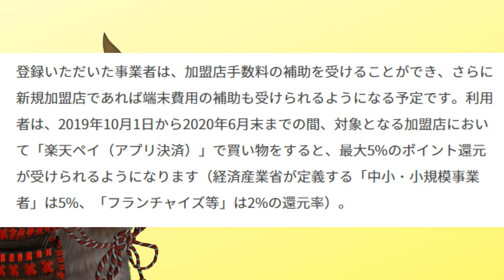楽天Pay最大5％のポイント還元が確定！増税後もキャッシュレス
【PR】 楽天ペイもKyashに引き続き発表されていました。増税までに色々な企業さんらが発表される可能性もあるのでまた楽しみですね。

使用機材
マイク：Rode NT1A
キャプチャーボード：I-O DATA GV-USB3
オーディオインターフェース：YAMAHA AG03